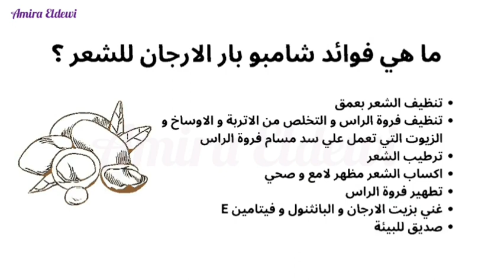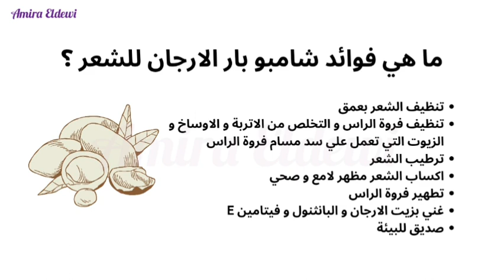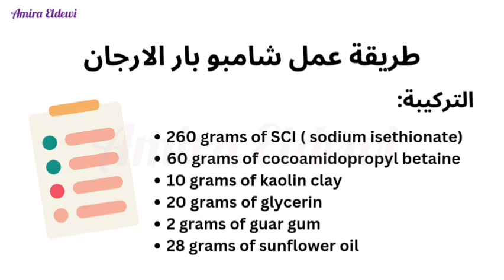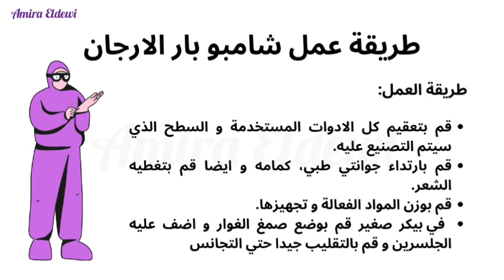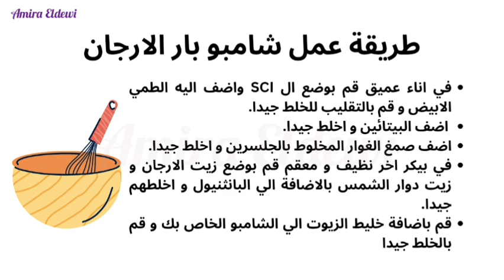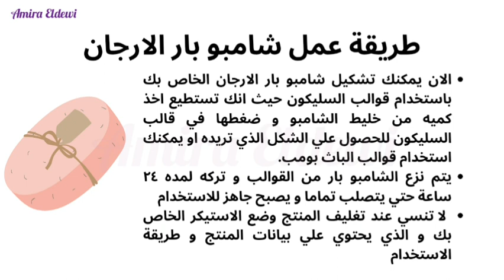طريقة عمل شامبو بار بالارجان للمبتدئين ( منتج تجاري)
طريقة عمل شامبو بار بالارجان للمبتدئين ( منتج تجاري) طريقة سهلة وبسيطة لصناعة شامبو بار بزيت الأرجان في المنزل. إذا كنت مبتدئًا في صناعة مستحضرات التجميل الطبيعية، فهذا الفيديو هو الدليل المثالي لك!

سنبدأ بشرح كيفية صنع شامبو بار طبيعي من الصفر باستخدام زيت الأرجان، المعروف بفوائده الرائعة للشعر. سنتناول جميع الخطوات الضرورية، بدءًا من اختيار المكونات وحتى تنفيذ الوصفة وتجربة النتائج.

في هذا الفيديو، ستتعلم:

كيفية عمل شامبو بار طبيعي خطوة بخطوة.

فوائد زيت الأرجان في مستحضرات التجميل.

نصائح للمبتدئين في صناعة شامبو بار.

كيفية تحضير شامبو بار DIY بأسلوب سهل وآمن.

صناعة مستحضرات التجميل تبدأ بتعلم اساسيات تصنيع مستحضرات التجميل و المواد الفعالة في مستحضرات التجميل و خامات تصنيع مستحضرات التجميل و طريقة عمل مستحضرات تجميل و صناعة الصابون .مستحضرات التجميل الطبيعية تعد مشروع من المنزل مربح فاذا كنت من المبتدئين في صناعة مستحضرات التجميل عليك ان تتعلم التجميل الغير جراحي لتتعرف علي مشاكل الشعر و البشرة من تساقط الشعر و فراغات الشعر و الصلع الوراثي و الصلع الغير وراثي  و تلف الشعر و جفاف الشعر و هيشان الشعر و الشعر المطاطي و ستتعرف علي مشاكل البشرة من بهتان و حبوب البشرة و اثار حبوب البشرة و المسام الواسعة و تجاعيد البشرة و جفاف البشرة و الهالات السوداء و اسمرار الشفاة و تشققات الشفاه و مشاكل الجسم من اسمرار بعض المناطق و جفاف الجلد و جلد الوزة و الشعر تحت الجلد و تشققات القدمين و جفاف القدمين. فاذا أردت ان تبدا مشروع من البيت في مستحضرات التجميل و الصابون الطبيعي تعلم مجانا صناعة مستحضرات التجميل و طرق العناية بالشعر و العناية بالبشرة و العناية بالجسم و التجميل الغير جراحي و التغذية و تصنيع الصابون للمبتدئين مع Amira Eldewi
تحذير: محتويات الفيديوهات تعليميه و لا تغني عن استشارة الطبيب كما انه غير مسموح بنقل او استخدام الفيديوهات الخاصة بي لاغراض تجارية او اعاده نشرها علي انها محتوي خاص بك، فاذا تم اعاده نشرها او استخدامها لاغراض تجارية سيعرضك للمسائله القانونيه.
و شكرا لكم علي المتابعة مع تمنياتي للجميع بالتوفيق 💐💐